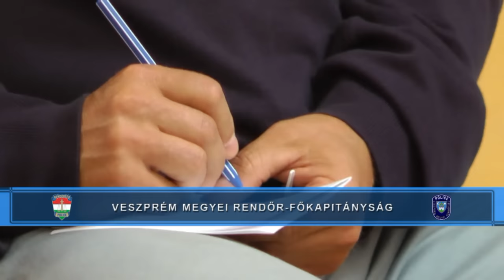BKKB Tihany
A Balatoni Közbiztonsági Koordinációs Bizottság 2016. szeptember 20-án, Tihanyban tartotta meg szezonzáró ülését, melynek házigazdája idén a Veszprém Megyei Rendőr-főkapitányság volt.